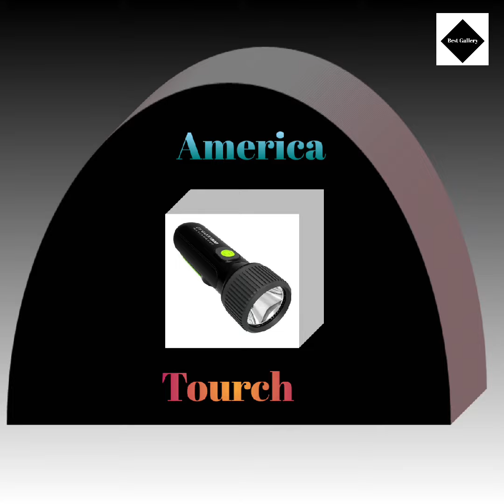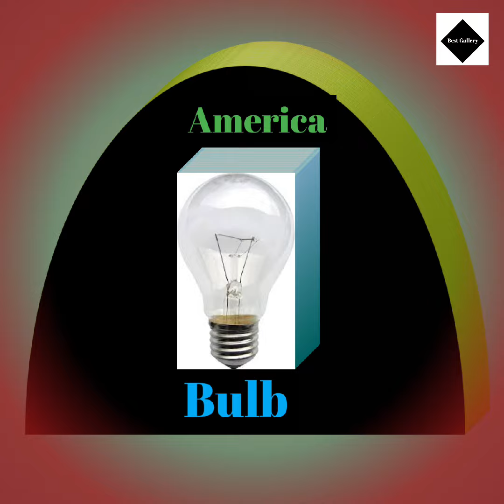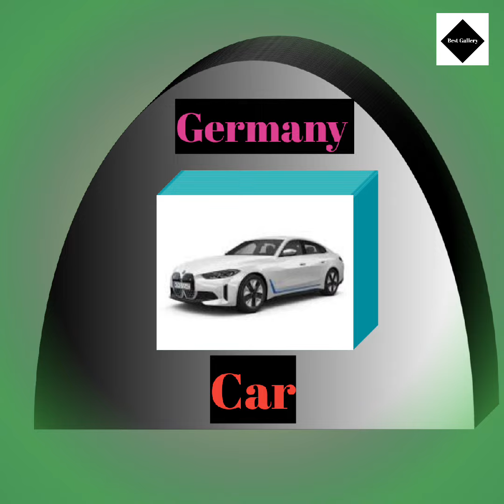Invention From Different Countries | World Invention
well come for watching Best Gallery, in this video show invention that invented in last century